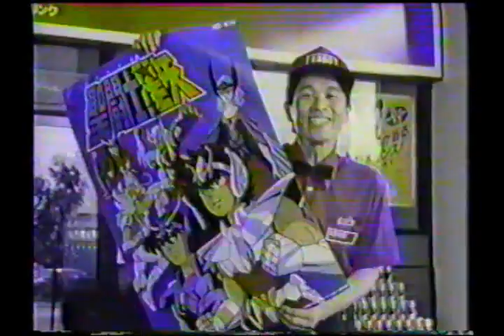Propaganda - Esso (1988)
Propaganda da Esso exibida depois do episódio 86 dos Cavaleiros do Zodíaco.

Vídeo digitalizado a partir de uma fita VHS de baixa qualidade (acervo pessoal).